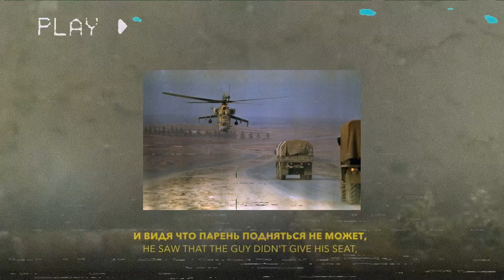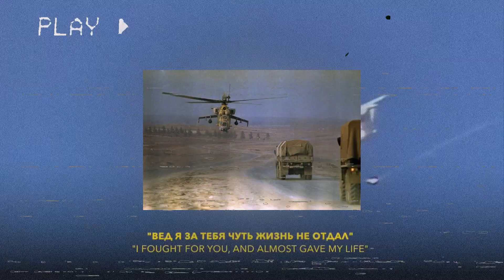My Yard - The Regular Bus (SLOWED) / Мой Двор - Обычный Автобус, и все как обычно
SLOWED
My Yard - The Regular Bus
Мой Двор - Обычный Автобус